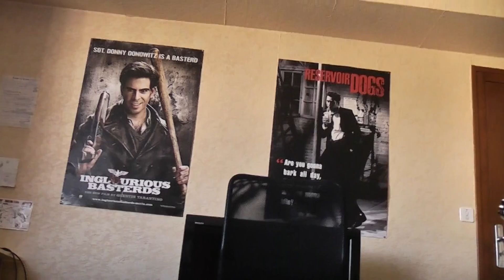Dream Theater - Scenes I & II: Regression / Overture 1928 / Strange Déjà Vu (Guitar Cover)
"Metropolis Pt.2: Scenes From A Memory" being my favourite album ever, I decided to cover its first 3 movements : Regression, Overture 1928 and Strange Déjà Vu.  Watch in HD and enjoy !  ;)